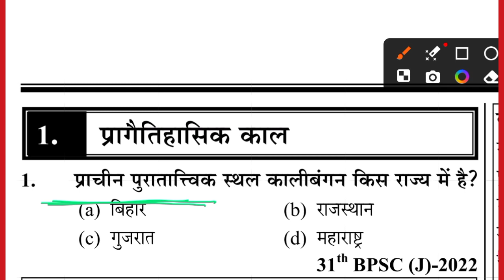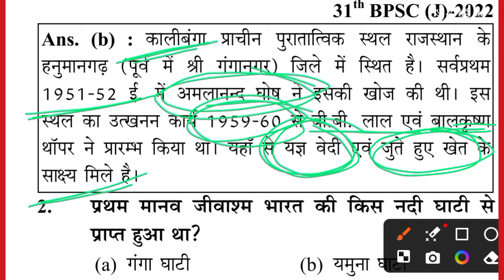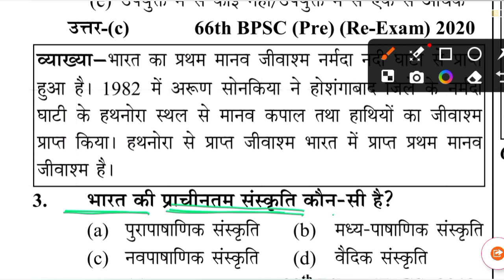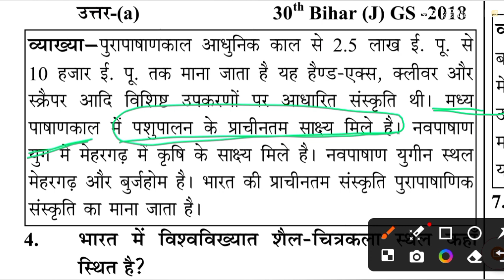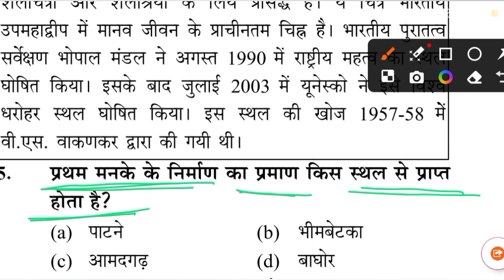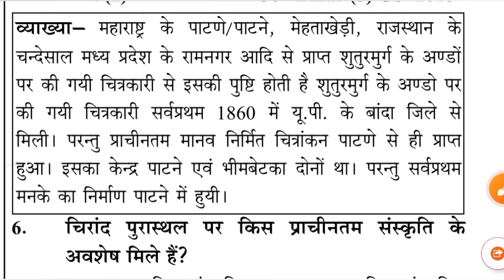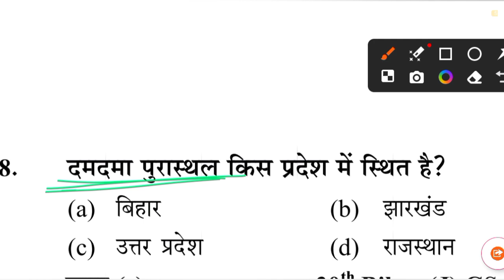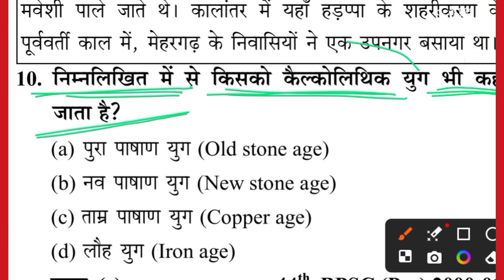bpsc school teacher 3.0/प्राचीन भारत का इतिहास/चैप्टर 1/सैन्धव सभ्यता